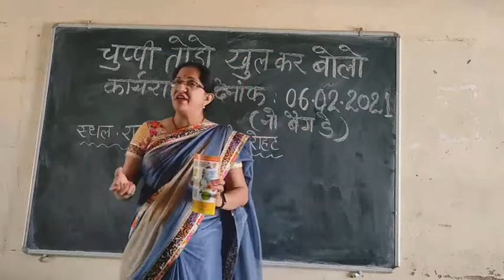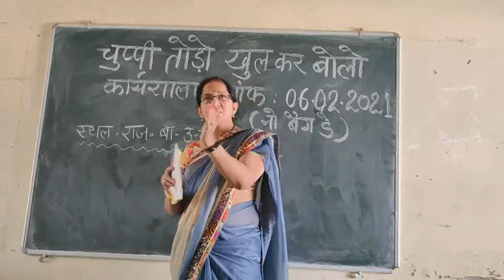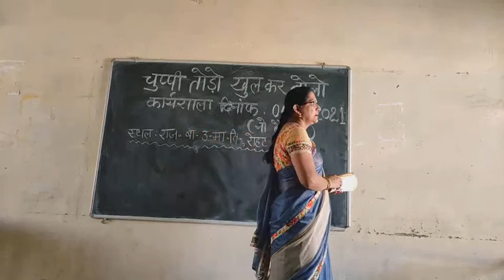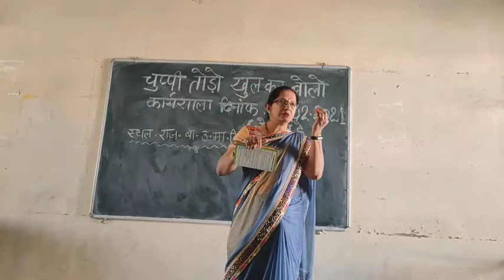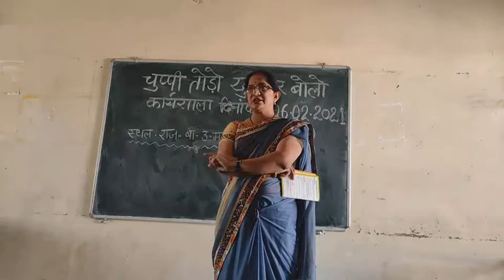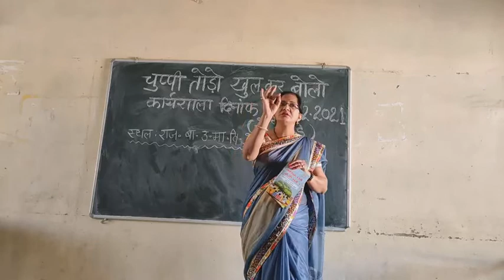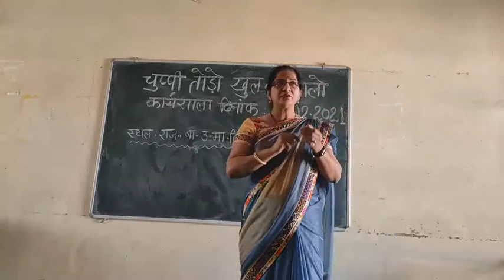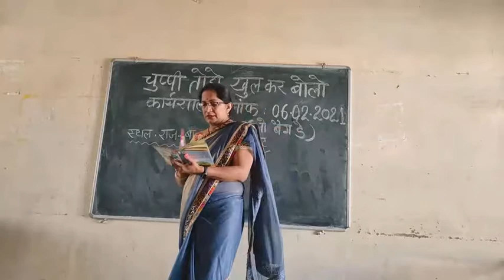सरकारी आदेश की अनुपलना में चुप्पी तोड़ो खुल कर बोलो बालिकाओं एवम् महिलाओं के लिए ख़ास